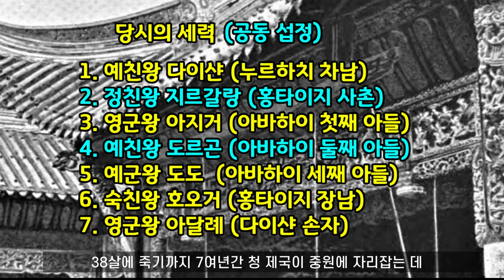어머니 순장에 대한 복수? 홍타이지의 아내를 취한 도르곤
홍타이지 사후에, 홍타이지의 측실이자 순치제의 어머니인 효장문황후와 도르곤의 염문설, 그리고 도르곤을 부관참시한 순치제의 이야기입니다.